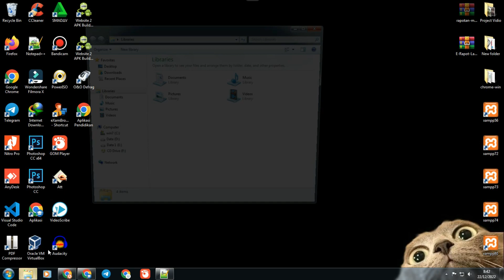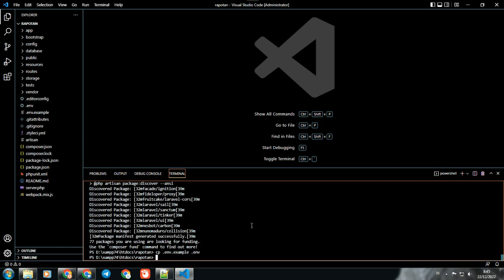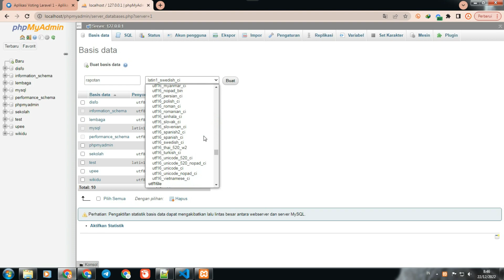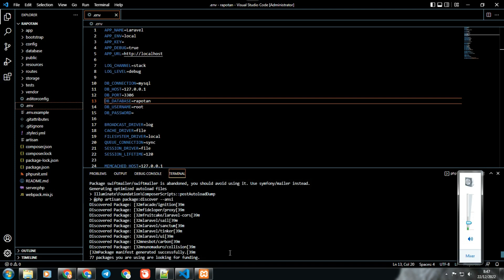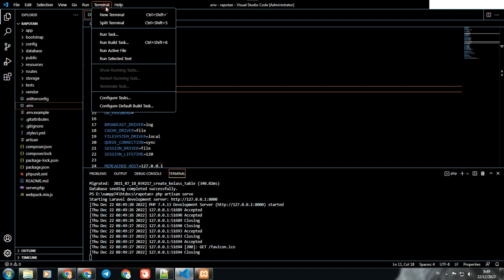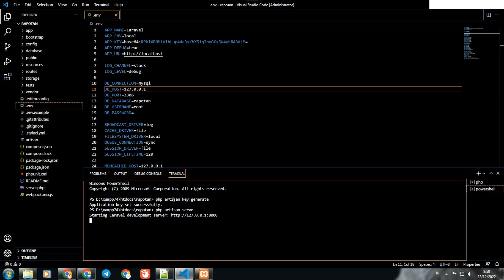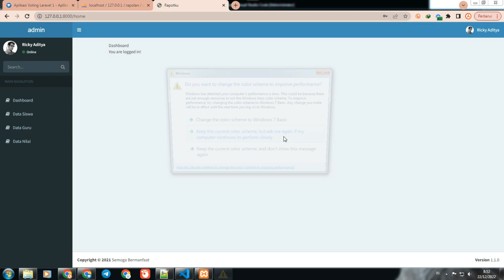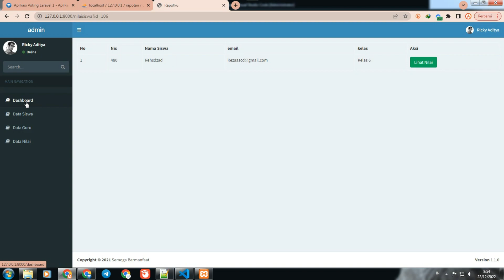Aplikasi Nilai Raport Laravel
Paket Hosting Murah
Unlimited Hosting Murah Support CBT